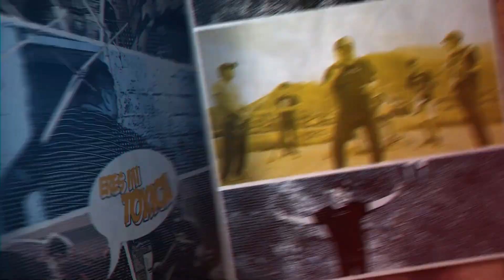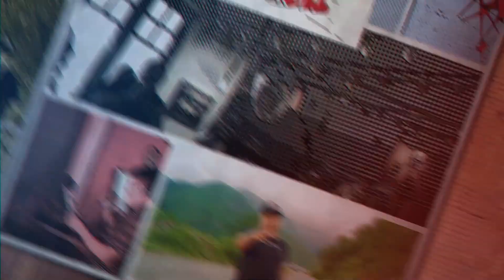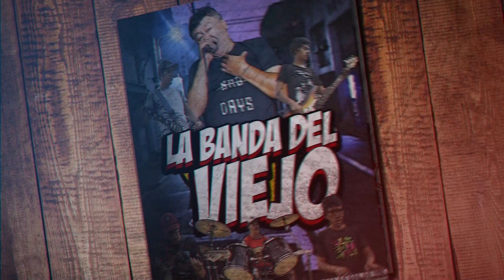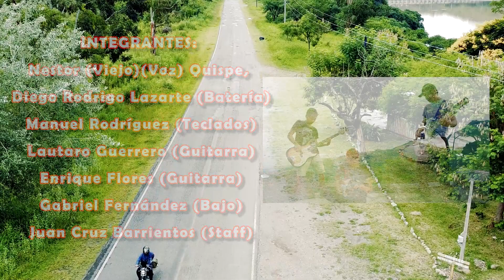La Banda del Viejo - 100% Tóxica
LaBandadelViejo - 100% Tóxica